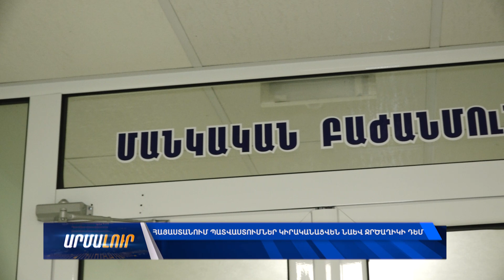Հայաստանում պատվաստումներ կիրականացվեն նաև ջրծաղիկի դեմ